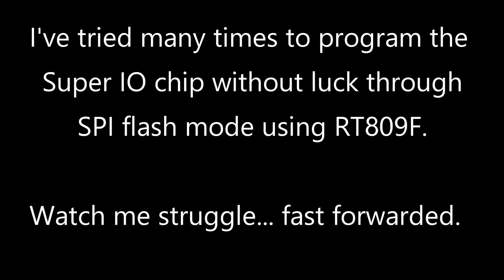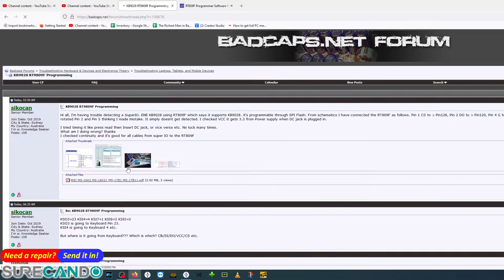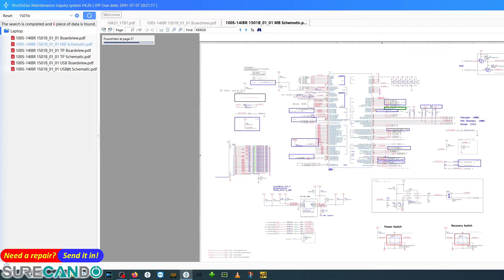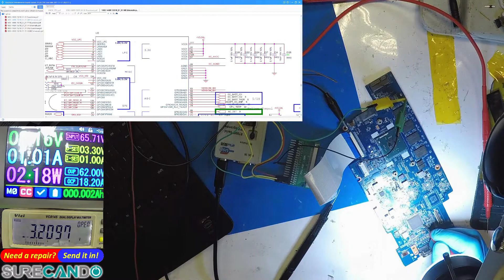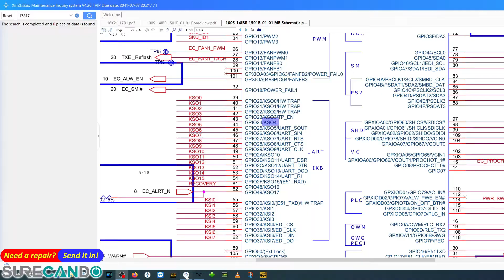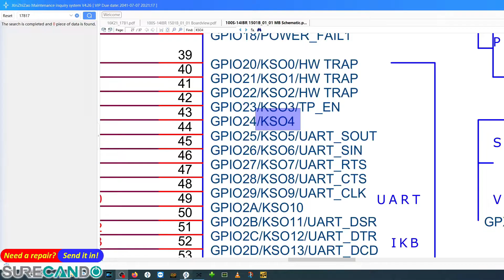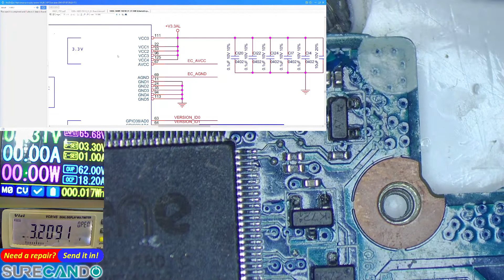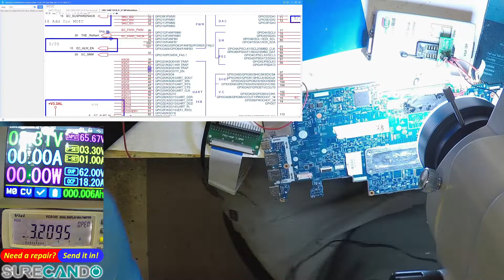MSI Stealth Pro GS63VR Series Laptop not turning on after fan replacement. Repair attempt. Part 6